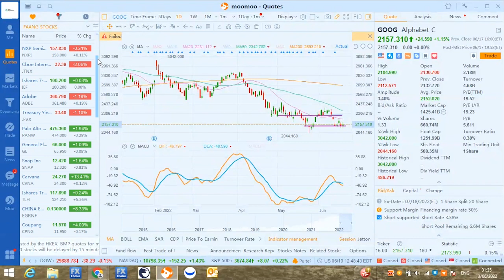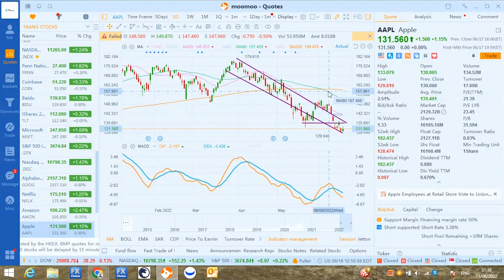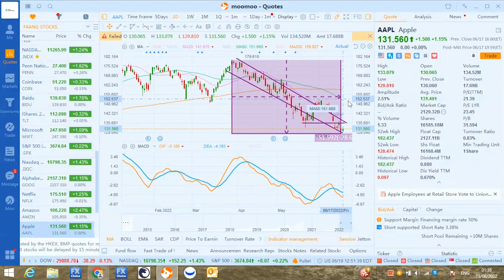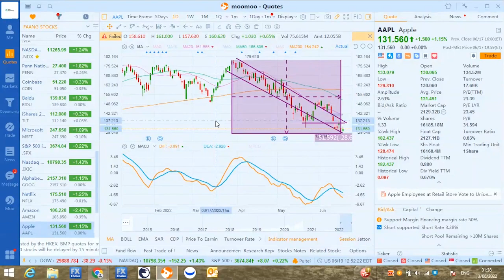BUY MICROSOFT,APPLE AND ALPHABET IN BEAR MARKET.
BUY APPLE,MICROSOFT & ALPHABET WHILE THE MARKET IN BEAR MARKET. IT'S A GOOD DEAL.